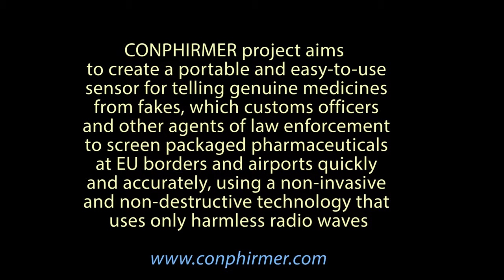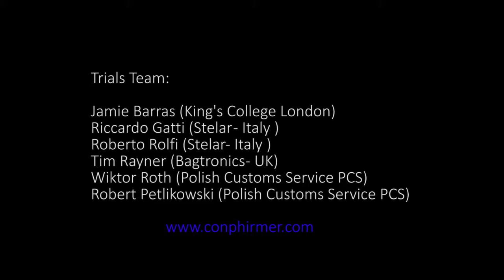conphirmer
A NQR spectrometer for medicine authentication